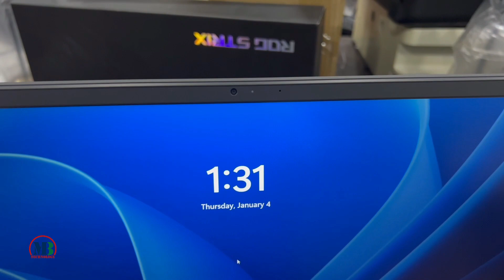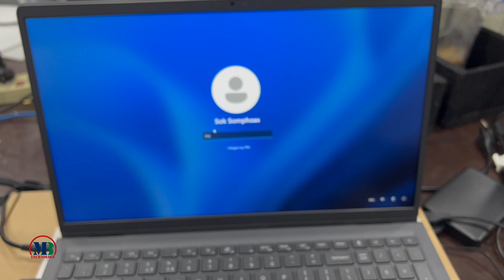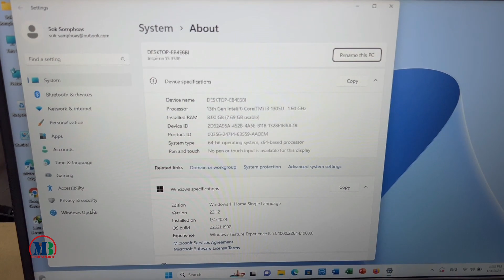Dell Inspiron 3530 Black i3-1305U 8GB-512GB-UMA-WiFi 6-15.6"FHD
-CPU / Processor: 13th Generation Intel® Core™ i3-1305U ( 1.60 GHz Up to 4.50 GHz, 10MB cache, 5cores, 6threads)
-Operating System: Windows 11 Home Single Language (64Bit)
-Microsoft Office: License Microsoft® Office Home & Student 2021 (Word, excel and PowerPoint) (Not included Outlook)
-RAM / Memory: 8 GB DDR4 3200MHz (1x8 GB) (Support up to 16GB)
-Storage: 512GB M.2 2230 PCIe NVMe Solid State Drive (One slot support M.2 2280)
-Graphic: Intel® UHD Graphics
-Display: 15.6-inch FHD (1920 x 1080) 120Hz, anti-glare, non-touch, 45% NTSC, 250 nits, wide-viewing angle
-Optical Drive: None
-Wireless: Intel WiFi 6 + Bluetooth 5.2
-Network: None
-Sound: 2 tuned speakers Headset Jack
-Webcame: Integrated widescreen HD (720p) Webcam with Single Digital Microphone
-Ports: 1x USB 2.0 port , 1x USB 3.2 Gen1 Type-C port (data only), 1x USB 3.2 Gen1 port, 1x Headset jack , 1x HDMI 1.4 port, 1x SD 3.0 card slot
-Keyboard: English International Non-Backlit Keyboard with Numeric Keypad
-Fingerprint: None
-Battery: 3 Cell, 41 Wh, integrated
-Weight: 3.57 lbs. (1.62 kgs)
-Warranty: 1Years on part and services (6Month on battery no warranty on adapter)